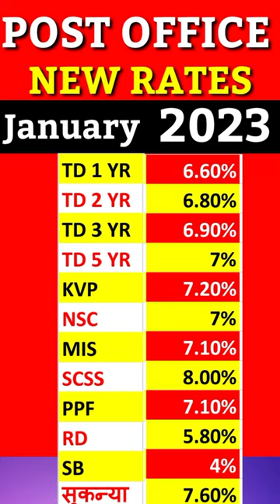💥2023 New Interest of Post Office.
post office latest interest rate january 2023 | post office current interest rate 2023
post office new interest rate january 2023 | post office current interest rate 2023post Post office New interest rates from 1 January 2023 | Post office Latest interest rate 2022 Post office interest rates 1 January 2023,
We will discuss following terms in this video
Post office interest rate 2023, Latest Interest Rates of post office, Post office interest rate 1 January 2023, current interest rates of post office, interest rate of Post office sukanya samriddhi yojana  , interest rate of Post office rd scheme, interest rate of Post office td scheme, interest rate of Post office mis scheme , interest rate of Post office ppf scheme, interest rate of Post offices nsc scheme, interest rate of Post office KVP scheme, schemes SSY MIS RD PPF FD TD NSC KVP . Post office interest rate july 2022 has been announced. Post office interest rate 2022 for second quarter means from 1 January 2023 has been remained unchanged. we use post office calculator for calculate the amount received by customer in different post office schemes. We calculate the interest rate of post office saving account , interest rate of post office RD account. interest rate of post office TD for one year 2 year 3 year and 5 year. interest rate of post office MIS monthly income scheme. interest rate of post office PPF account. interest rate of post office SSA Sukanya samriddhi yojana.  interest rate of post office NSC National saving certificate.   interest rate of post office KVP Kisan vikas patra.
kvp new interest rate january 2023
kvp interest 2023,pofd 2023
नमस्ते दोस्तों आज की वीडियो  में  पोस्ट ऑफिस की सभी स्कीम
post office saving scheme new rate 2023
scss interest rate 2023
post office mis scheme 2023
post office fix deposit interest rate 2023
post office fd plan 2023post office latest interest rate january 2023
post office ssy scheme latest interest rate 2023
current rate of interest on nsc
post office double money scheme new interest rate 2023
kisan vikas patra new interest rate 2023
post office time deposit new interest rate 2023
ppf ppf interest rate in post office 2023
के बारे में जानेंगे |
आपको मेरे चैनल में  पोस्ट ऑफिस एवं इंडिया पोस्ट पेमेंट्स बैंक की नई अपडेट सबसे पहले मिलती हैं  |

scss interest rates 2023
fd rates in post office 2023
post office mis interest rate
what is the interest rate of post office in december 2023
what will be interest rate in 2023
will interest rate in post office decrease in 2023
interest rate rise in post office in 2023
2023 interest rate in post office
latest post office interest rate